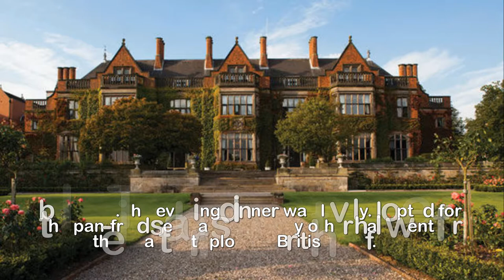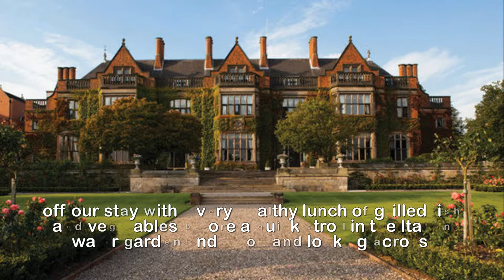Hoar Cross Hall A pre Christmas luxury getaway in the Staffordshire countryside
Hoar Cross Hall A pre-Christmas luxury getaway in the Staffordshire countryside.We opted for an overnight spa weekend at the delightful Hoar Cross Hall in Burton-On-Trent. The spa resort, set within 50 acres of Staffordshirecountryside, offered us the perfect retreat and getaway – just a 3-hour drive from London. We arrived late on the Sunday evening to theGrade II listed stately home and were welcomed by friendly staff, who informed us the spa would be open until 8pm so we had plenty of time that night